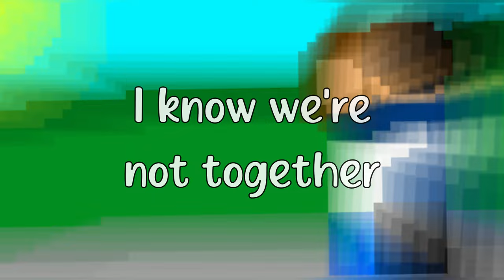Can't Let You Go - BoyWithUke (lyrics)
This audio is from an old tik tok (minute long song) where boywithuke sang this song. This song isn't released, we only have this snippet. Can't Let You Go boywithuke, Can't Let You Go lyrics boywithuke
Lyrics:
Can't it last forever? Will it be my end?
Underneath these lies
You can hide underneath my bed
I know we're not together
I know you're not my friend
I know you feel the pressure come alive
When I feel your breath

I can't let you go, I just can't let you go (woah, oh, oh)
I can't let you know, I just can't let you go